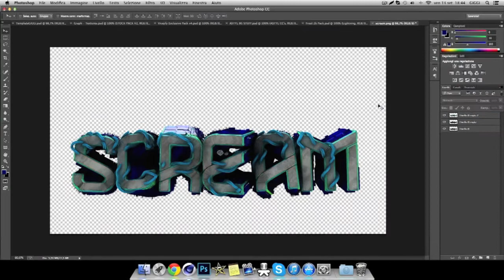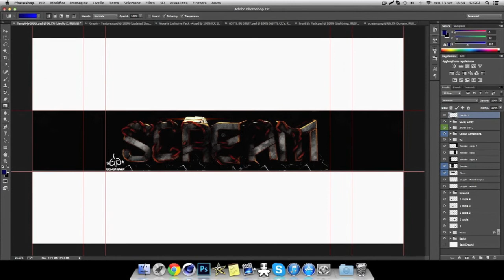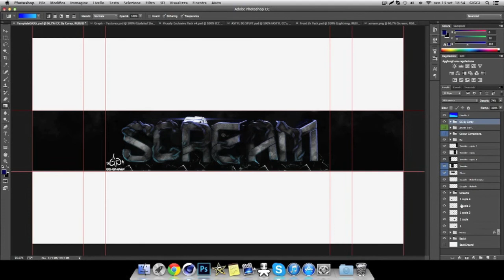Speed Art 14 | Scream BG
♦♦♦♦READ♦♦♦♦
♫Song: Collin McLoughlin & Acetronik - Broken